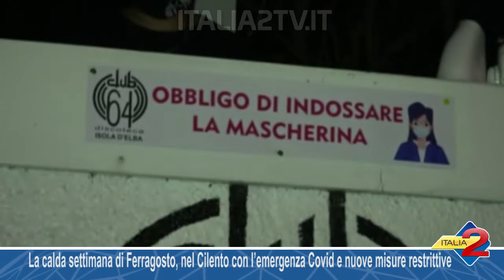La calda settimana di Ferragosto nel Cilento con l’emergenza Covid e nuove misure restrittive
La calda settimana di Ferragosto nel Cilento con l’emergenza Covid e le nuove misure restrittive